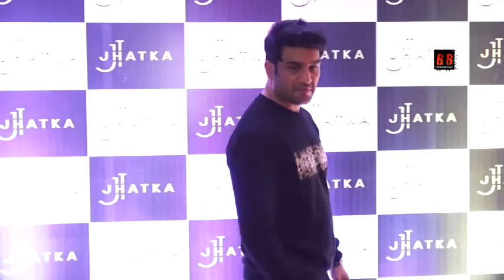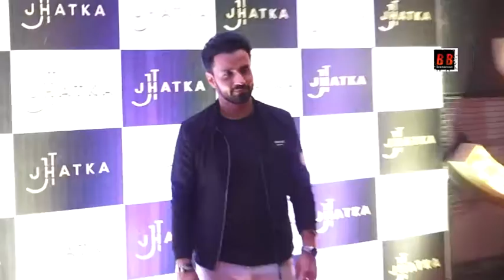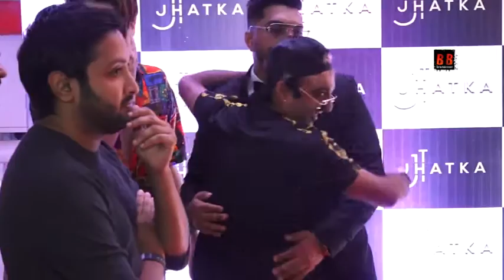Jhatka Event Rakhi Sawant Reaction Kangana’s Fight with Media